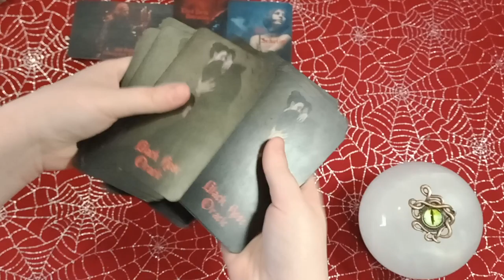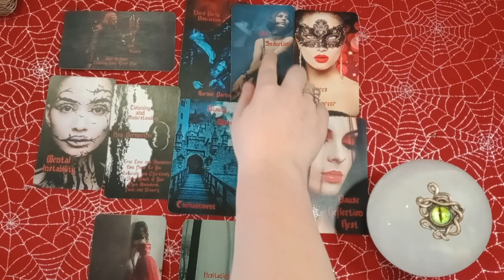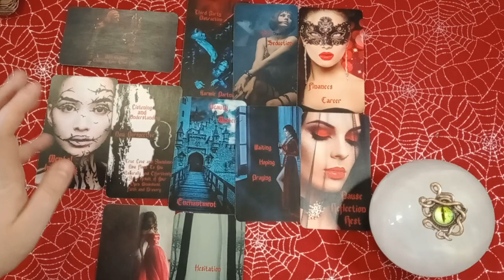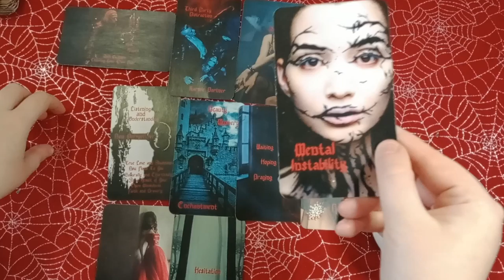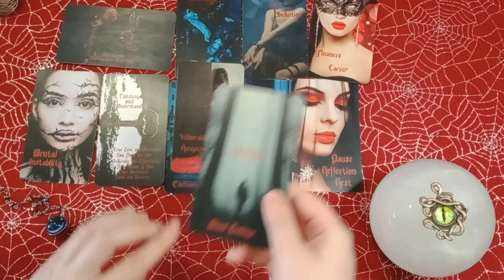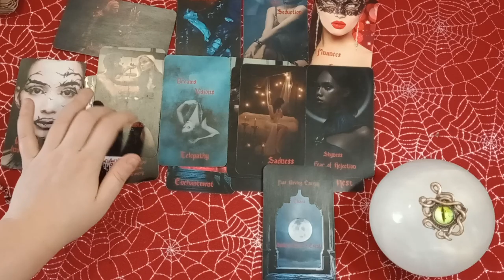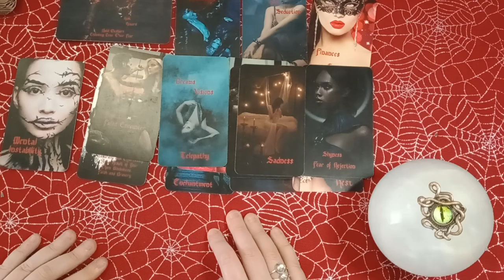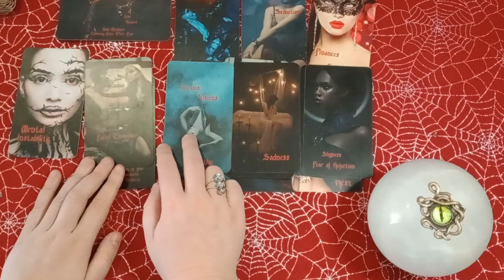GEMINI - YOU'RE THEIR UNICORN! THEY KNOW THEY NEED TO CLAIM YOU BEFORE IT'S TOO LATE!